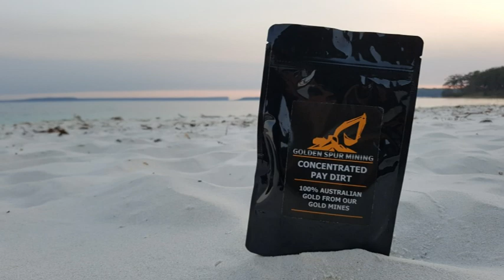Gold Diggers Metal Detectors $25 Gold Paydirt Review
G'day, I'm Digger off The Amateur Prospector. Today, we are joined by a very special Gold Paydirt. The kind of nice paydirt that looks that good, you have to date it first.

This is their $25 bag.